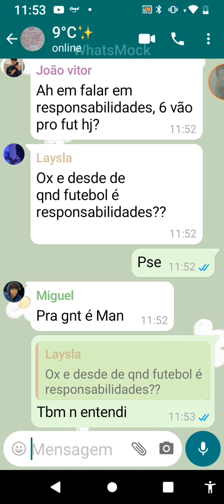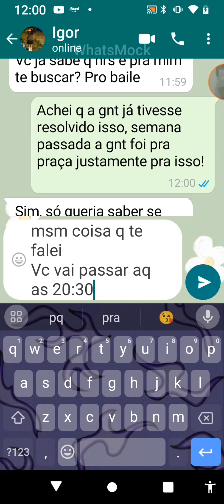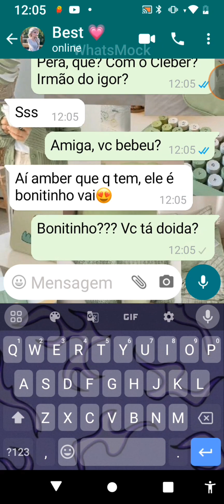Fake chat (O baile) parte 6 completa 🥰